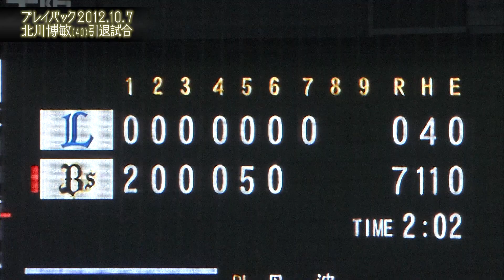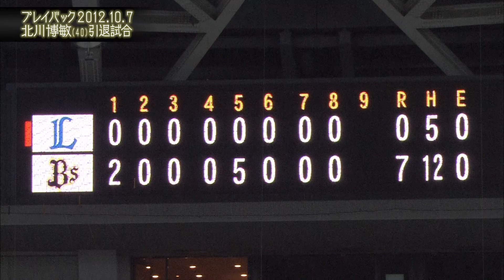【北川博敏引退試合】プレイバックORIX～2012.10.7 オリックスvs.埼玉西武～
関西テレビ様のご協力のもと、過去のアーカイブ映像を公開！
今回は涙のレジェンド引退試合をプレイバック！2012年10月7日 オリックスvs.埼玉西武にて行われた北川博敏氏の引退試合をお届けします。
希望のプレイバックシーンのリクエストがございましたらコメント欄にお寄せください。